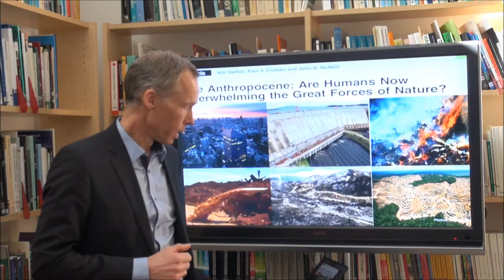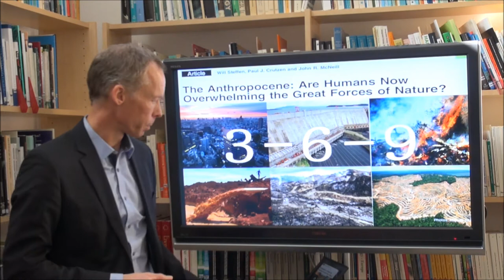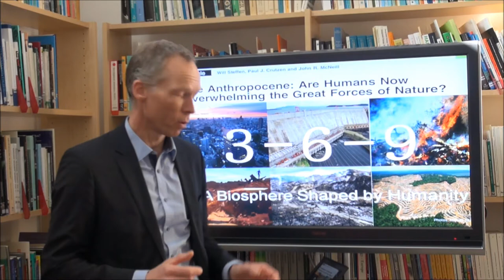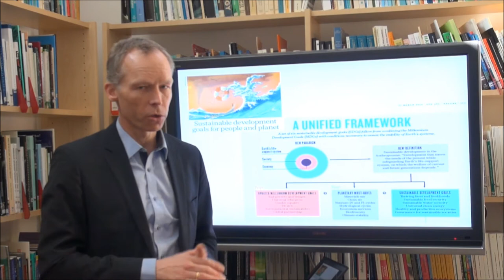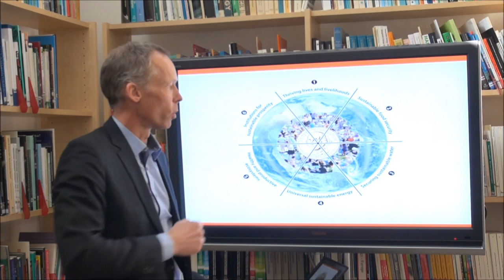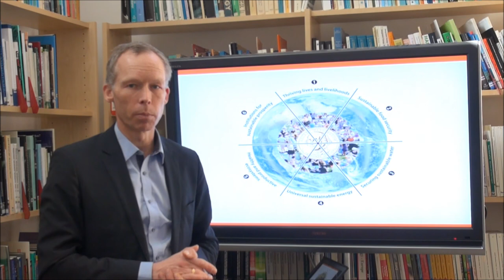Future sustainable development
Centre director Johan Rockström explains why we must redefine sustainable development and develop Sustainable Development Goals that link poverty eradication to the protection of Earth's life support.